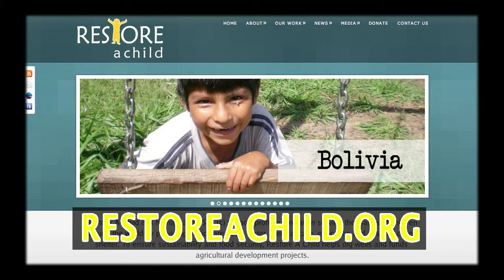Restore a Child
Here is a video about Restore a Child.